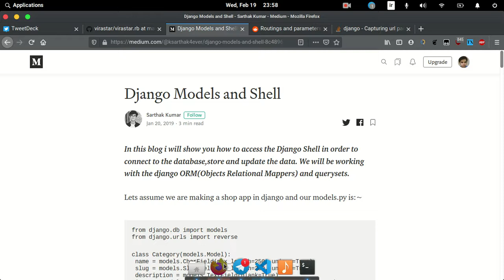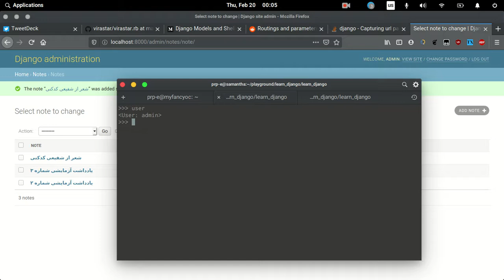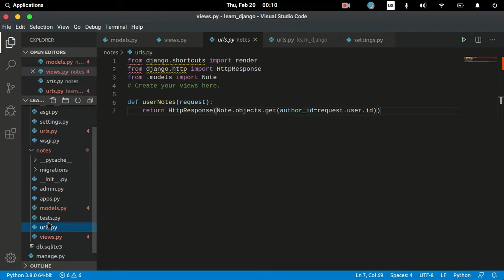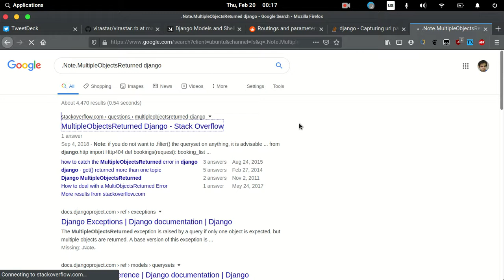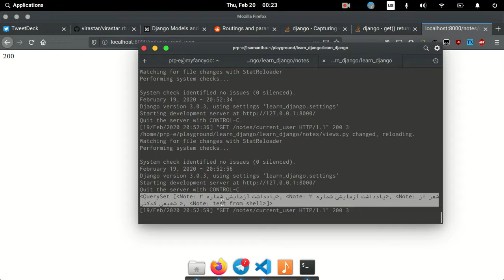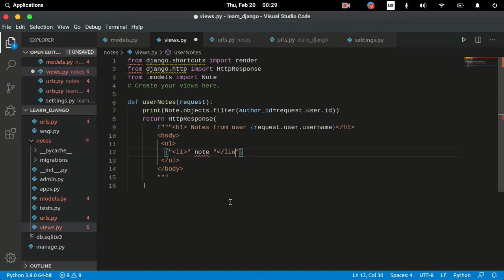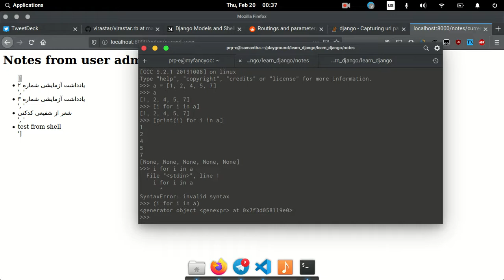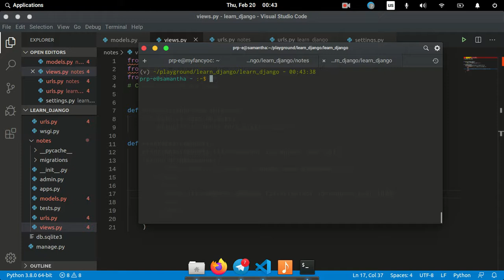با هم جنگو یاد بگیریم - قسمت سوم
خب در این قسمت میریم که داشته باشیم نمایش نتایج کارامون رو توی مرورگر. البته وسطش به مشکل میخورم و ویدئو رو نگه میدارم. پس یه قسمت دیگر هم داریم که بعد از این آپ میشه. احتمالا با فاصله کوتاه.

کد مرتبط با این ویدئو :